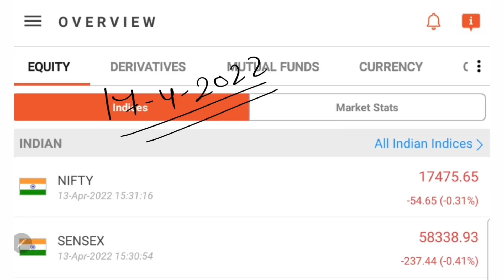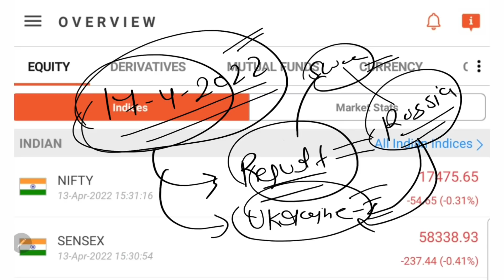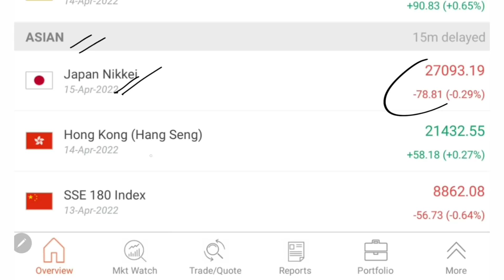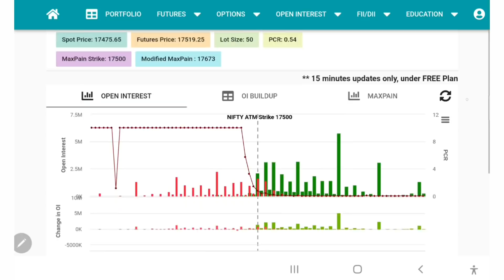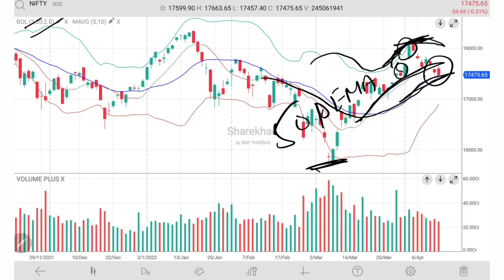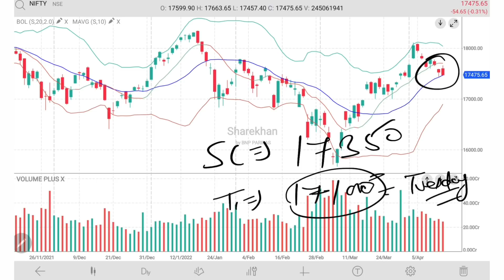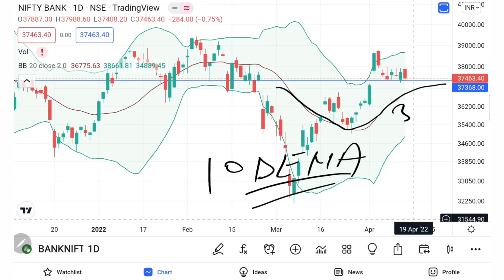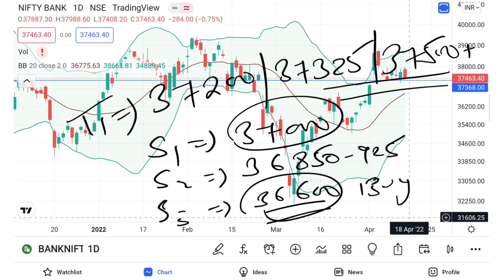Bank Nifty tomorrow Prediction | Nifty Analysis | 17 Apr 2022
Open Free Online Demat & Trading Account with ZERO Balance:
1. Upstox Pro with Edu

2. Angel Broking

3. PayTm Money with Edu

4. Kotak Securities with Edu

5. IIFL Securities Demat with Edu

4. किसी भी Share में Right time पर Entry & Exit के लिए AGM vs EGM की Importance | CA Intermediate

7. Basics of Stock Market for Beginners –how to find breakout stocks for swing trading/Intraday trading

9. IPO ko kaise apply kare ताकि allotment मिल जाए  how to get sure allotment in ipo  Shyam metalics ipo